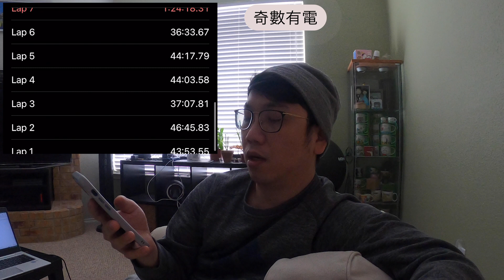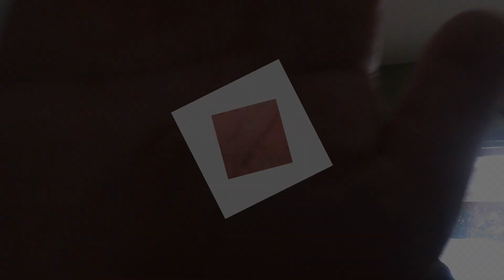[生活VLOG之德州暴風雪 EP2] Vlog - Texas Winter Storm EP2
這是第二章紀錄德州在２０２１年２月１４號遇上了歷史上可怕的暴風雪！
這一次的暴風雪總共來襲兩次。
第一次在星期天下雪６寸，第二次在星期三傍晚，冰雪混合的天氣創造了歷史第二新低氣溫-2°F。
這一次的暴風雪造成了１７人死亡跟超過２００萬戶大停電。
在這支影片中我紀錄了我從星期天到星期四的所有過程，讓大家跟我一起度過這寒冷的冬天，一起經歷這個歷史。